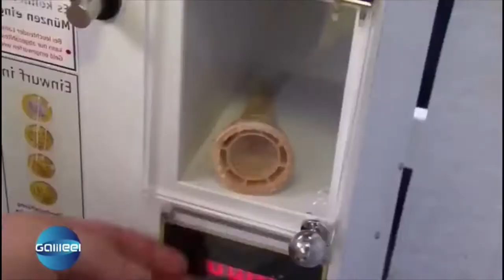Dome und der Scheiß-Automat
Hier ein Dome Video
Ich liebe dome😂❤️
Und ein kostenloses Abo da für mehr Dome Videos

Schnittprogramm:
iMovie